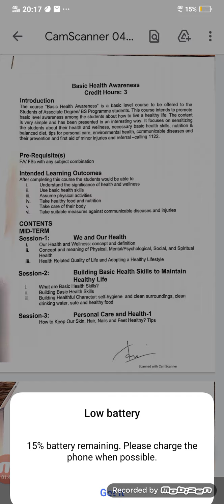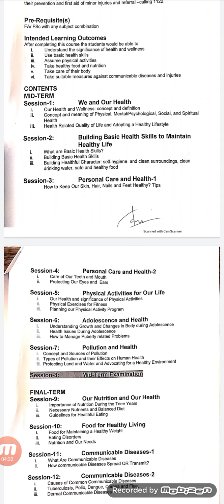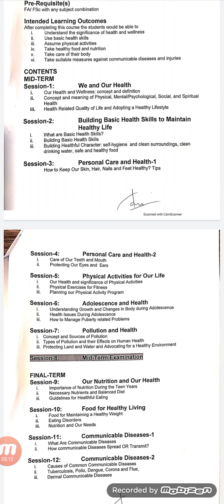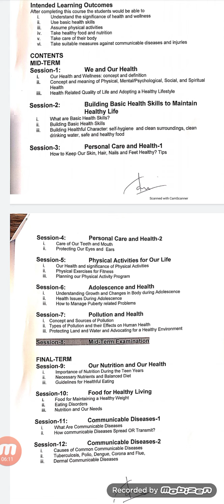ADP "Basic health awareness" course outline of Mid term